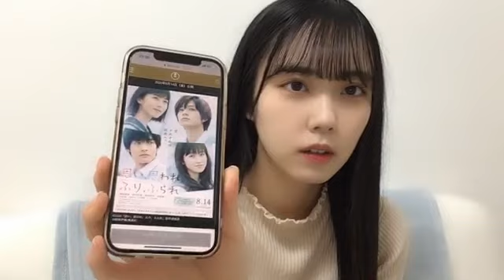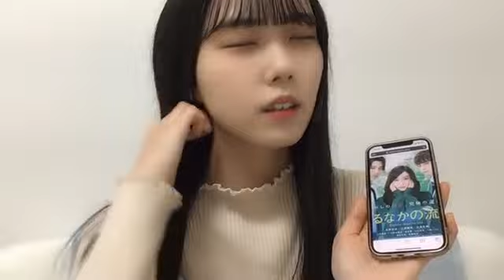2022/03/05 23:13 吉田 彩良（STU48 2期生） こんばんは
02:29　新幹線は寝れない
11:09　昨日は寝ないで、映画「思い、思われ、ふり、ふられ」を見た
14:09　「思い、思われ、ふり、ふられ」のストーリー
32:03　映画「ひるなかの流星」の紹介